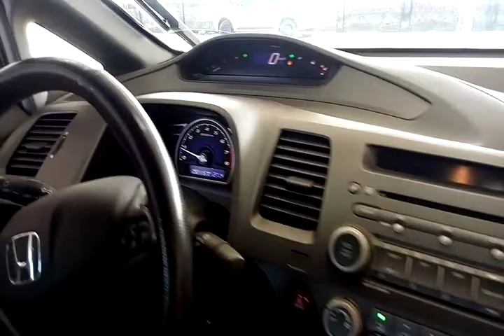114556 - HONDA / CIVIC LXS FLEX 09/09